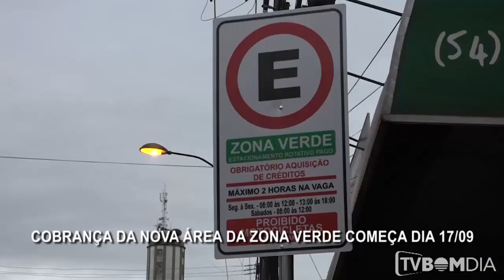Atenção para nova área da Zona Verde em Erechim